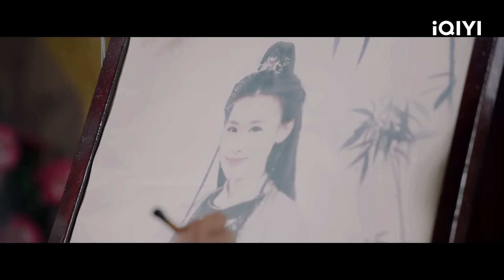【Multi Sub】《丹青小姐》/ Miss Danqing 皇帝爱上千年蝶妖 为爱痴狂独宠一人【爱情 动作 | 熊苏艺 王婉中 | iQIYI大电影】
痴情蝶妖，情路坎坷💕💕
✨Chapter 章节✨
00:00:10 跳过片头
00:01:10 绚丽的蝴蝶幻象
00:02:02 神秘女子登场
00:42:38 蝶妖与皇帝洞房花烛
01:04:38蝶妖为爱殉情

【内容简介】
丹青是一位绝美的女子，出现时经常有蝴蝶相伴。她自幼成为孤儿，跟在一狼子野心的男人身侧。这个男人非常狡诈，为了登基为王，竟让丹青施以美人之计，去诱惑大王。丹青成功地结识了大王，可她发现，这个大王，居然爱她到不可自拔……